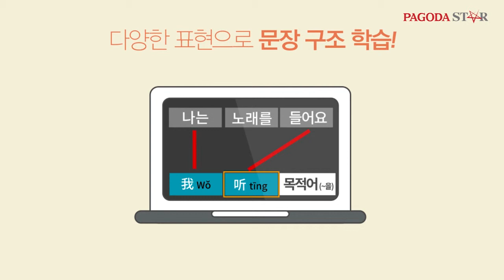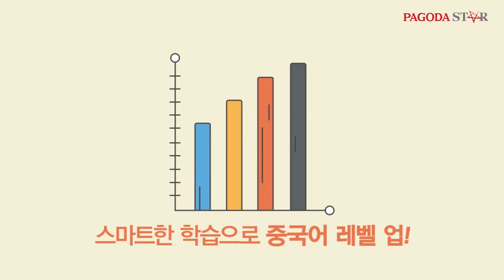[짤강 중국어] 하루 5분! 짤강 중국어 - 파고다 짤강 중국어란?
[파고다 짤강 중국어]

★ 중국어가 처음인 왕초보 학습자를 위한 짧고 아주 쉬운 중국어 강의!
★ 하루 5분으로 평생 쓸 수 있는 진짜 중국인이 쓰는 중국어 완성!
★최소 10년 내공의 국내 최고 강사진이 전하는 짧고 강한 중국어 학습의 모든것!